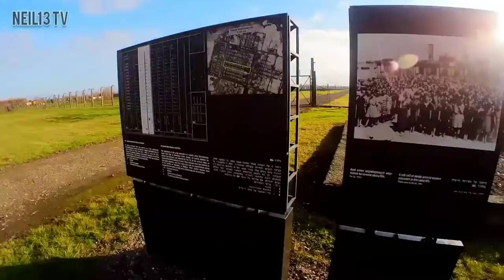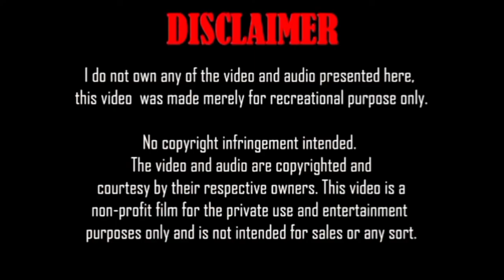Auschwitz-Birkenau Memorial And Museum historicalplace in Poland